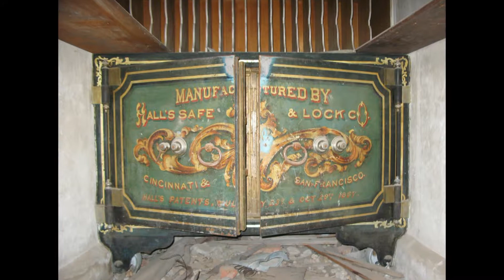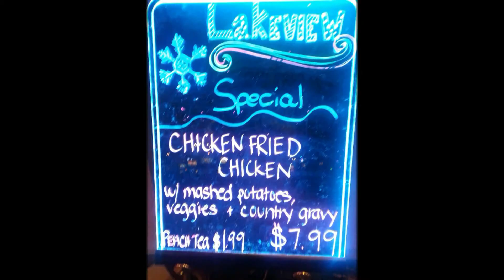Bridgeport 2014 Montage